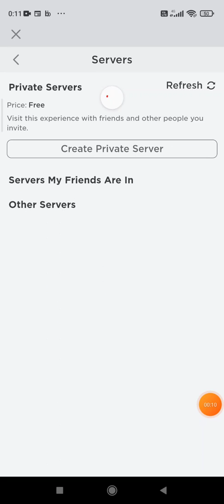30 January 2022